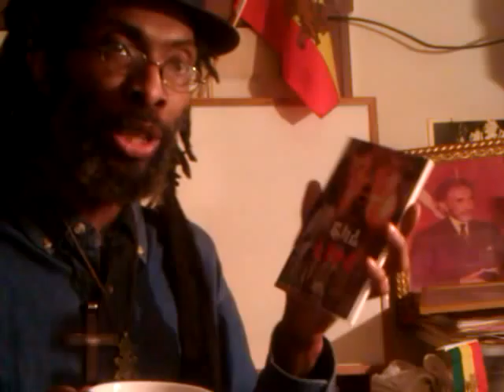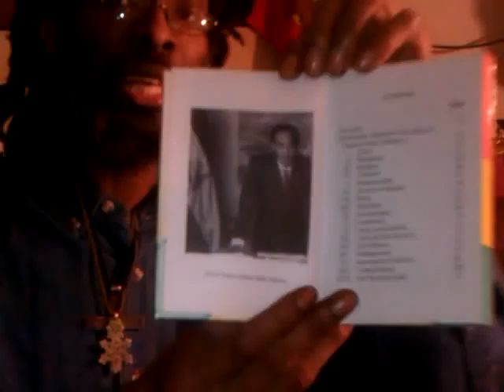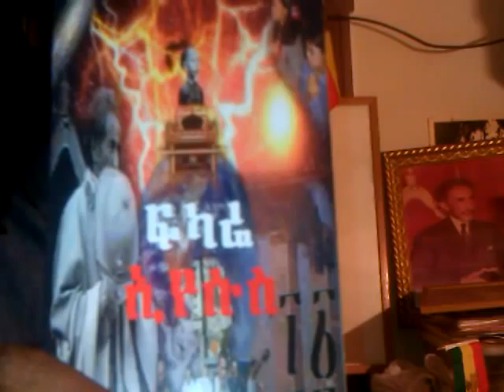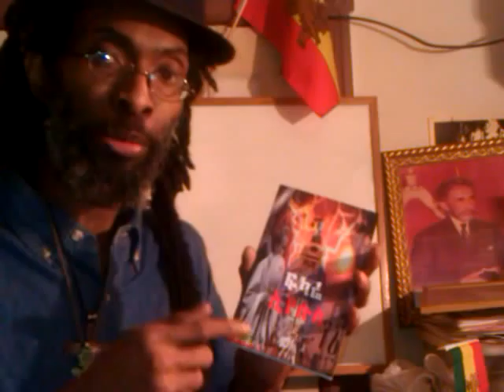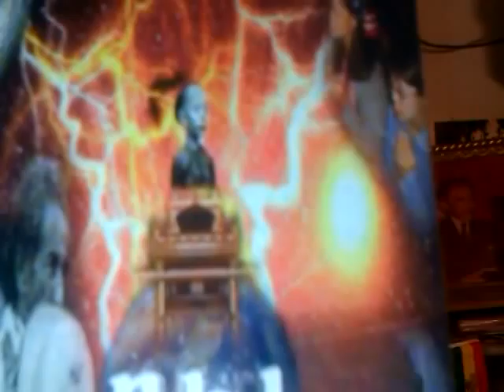RESTORE OUR IMPERIAL ETHIOPIAN MONARCHY & TRUE TEWAHEDO CHURCH OF CHRIST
RESTORE IMPERIAL ETHIOPIAN MONARCHY & TRUE TEWAHEDO CHURCH OF CHRIST Reasoning by Ras Iadonis Tafari/ Wendim Yadon